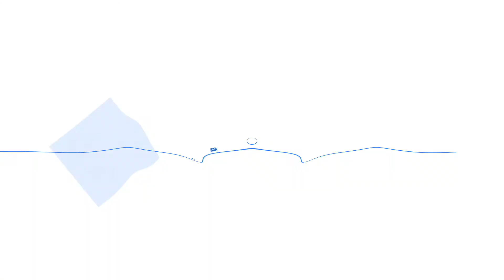PS4 PRO《BLUE REFLECTION 幻舞少女之劍》中文版 #05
第4章『反映真實之人    － Trickster －』